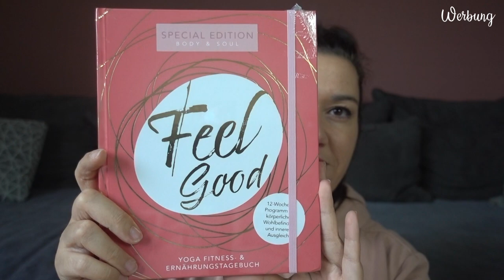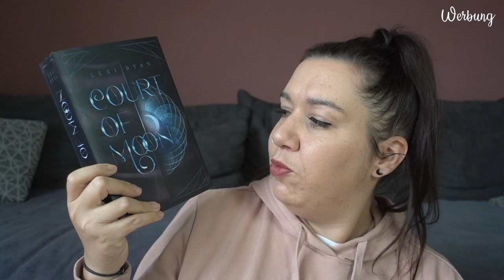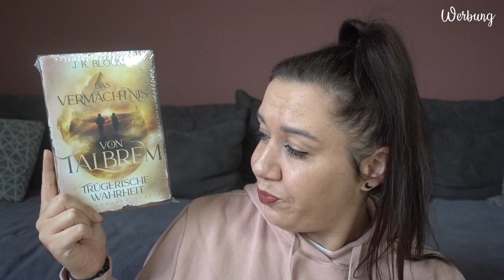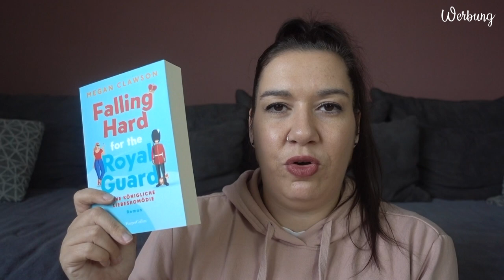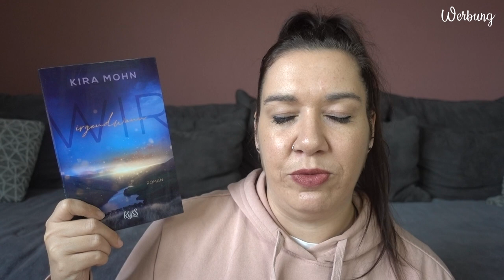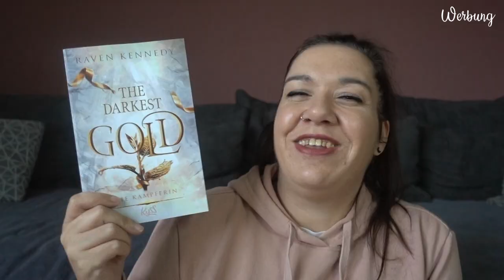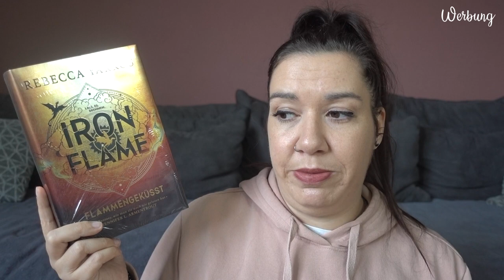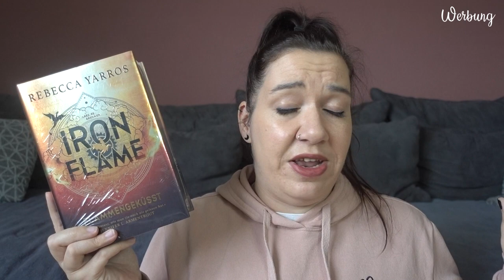NEUZUGÄNGE | November 2023 | Canis Minor Art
im heutigen Video möchte ich euch die Bücher zeigen, die im November bei mir einziehen durften.

𝙒𝙚𝙧𝙗𝙪𝙣𝙜 | 𝙆𝙤𝙤𝙥𝙚𝙧𝙖𝙩𝙞𝙤𝙣

Amazon Wunschliste